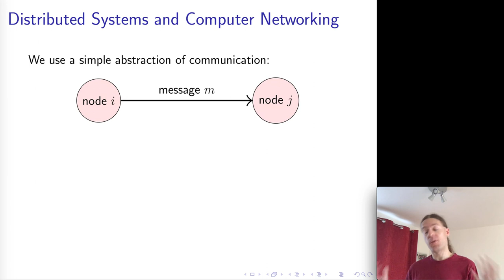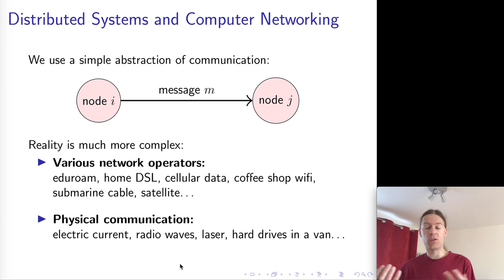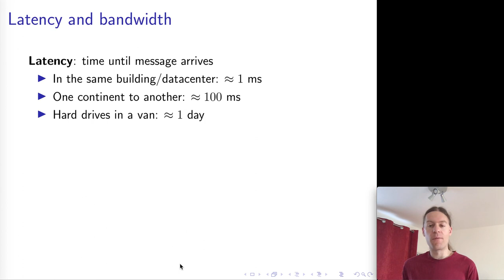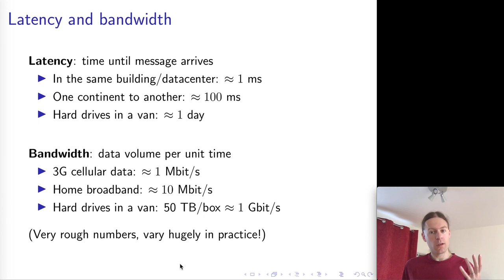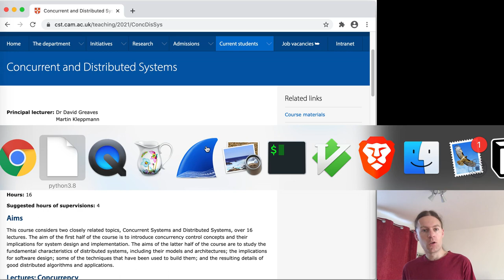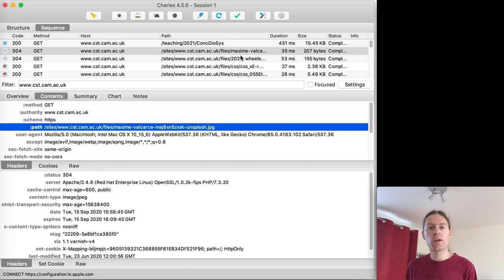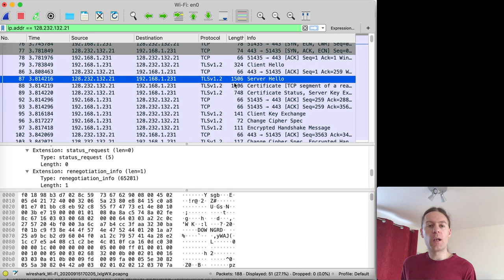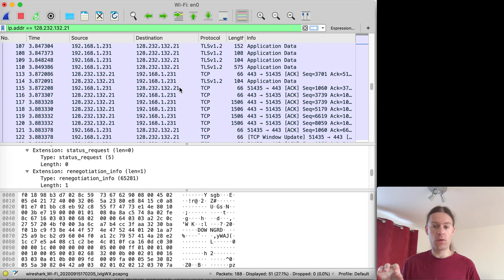Distributed Systems 1.2: Computer networking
This video is part of an 8-lecture series on distributed systems, given as part of the undergraduate computer science course at the University of Cambridge. It is preceded by an 8-lecture course on concurrent systems for which videos are not publicly available, but slides can be found on the course web